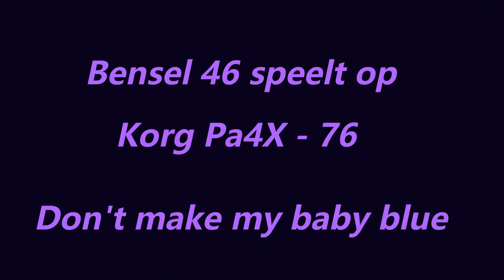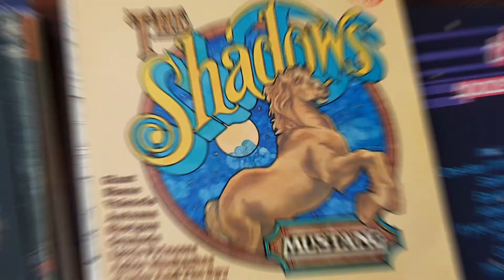0080 Don't make my baby blue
Gespeeld op Korg Pa4X - 76.